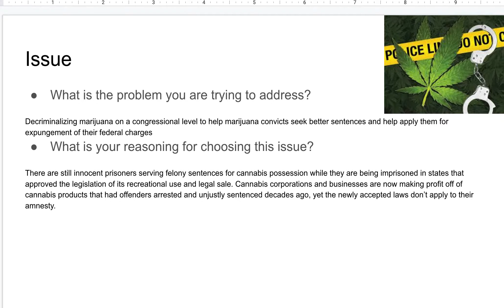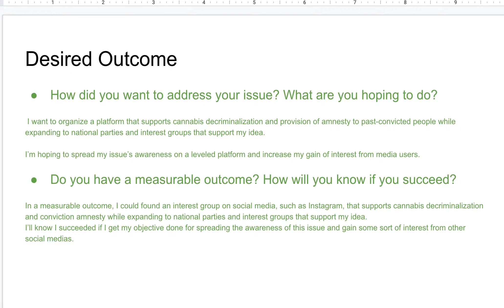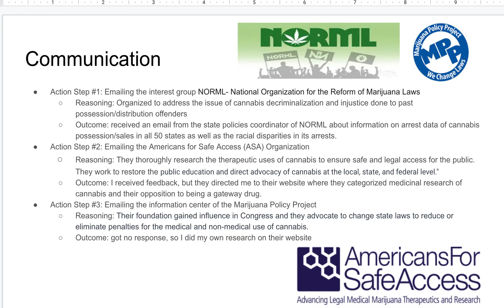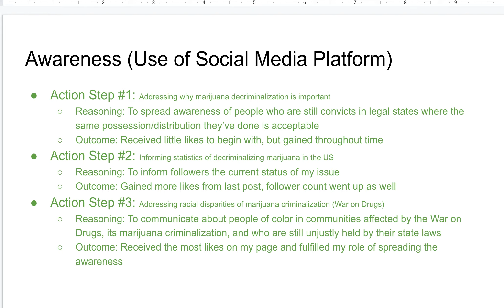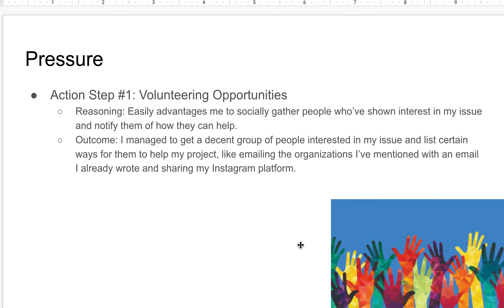Civics CAP project: Cannabis Decriminalization